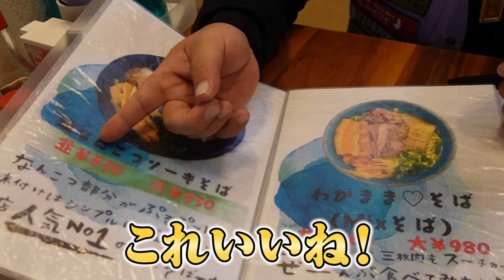ネット投票1位の沖縄そばにネットを信用しない男が行ってみた。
おきなわそば ヨネハマ
〒901-2201 沖縄県宜野湾市新城２丁目１７−７

［沖縄サムライの番組提供］
清光興業株式会社
株式会社ナンセイ
(株)喜友名工業
赤道のお肉屋 イナミ
総合建設業　善幸建設ß
(株)栄進プランテック
club Star  那覇市松山
（株）新星テクノ
廃車買取専門店（株）かたずけ屋
はなちゃん弁当
橘工業株式会社
富島総業株式会社
株式会社R
ヒガエレック株式会社
陶房ひゅう
株式会社 琉球ZERO-ONE
パブリックレッカー
株式会社中村フロアー
株式会社SHIELD
合同会社 仲程興業
株式会社 クリーンプランニングネオ
ジュエルカフェ
総合金物 安次富商会
沖縄プレミアムレンタカー
有限会社 球陽物産
Men’s 脱毛SAMURAI
株式会社沖縄海星物産
横浜家系ラーメン刀
型枠業・解体業 優心工業
Mincer Heart
有限会社ダイチ通商
I・sol  アイ・ソル

[映像編集]サムライ編集チーム

①沖縄県内のビックワンにてMGさんのおしゃべり人形が発売中!!!
MG人形（限定販売）購入はこちらから
②サングァーをアレンジしてエアフレッシュナー「OKINAWA SANGWA」発売中

どちらも沖縄県内のBig1で取り扱い中！
県外発送は、アドレスに問合せください。

[その他グッズはメルカリにて販売中ですが、在庫を確認ください。

PR案件も絶賛承り中です♪